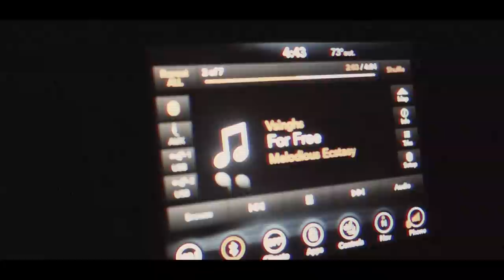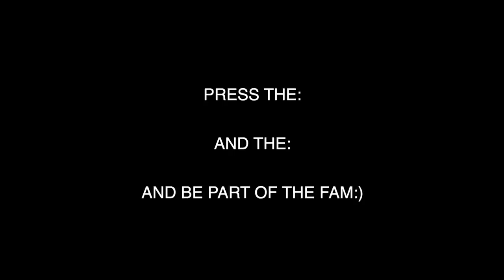TEACHING RUPAN BAL HOW TO VLOG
GO COP MY LIMITED EDITION HOODIE!! ALMOST SOLD OUT

Tap this link and COP SOME OF THE HOTTEST AND SOFTEST MERCH OUT.